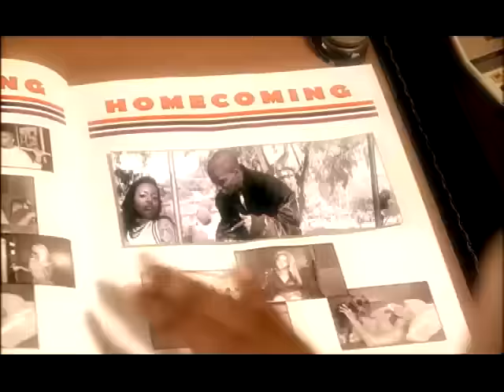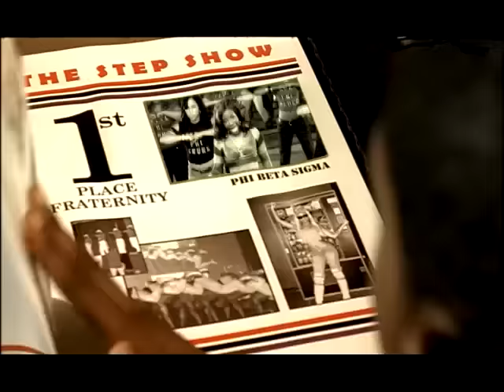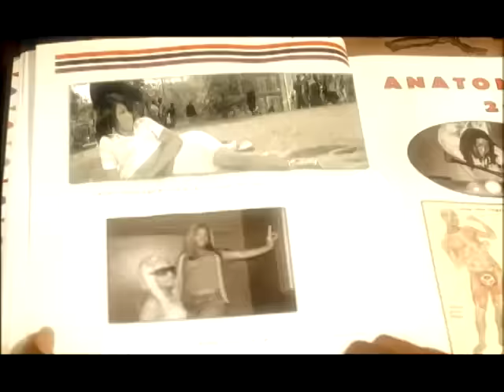Crime Mob - Rock Yo Hips (Video)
Rock Yo Hips (Video)